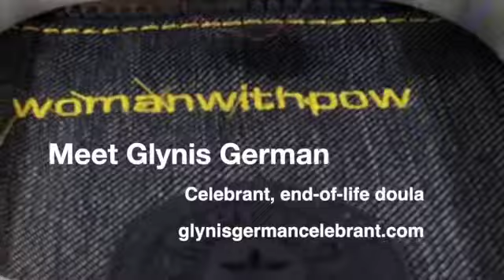Giving life to death. A celebrant testimonial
Glynis German is a celebrant who guides people at those life affirming moments such as marriage, birth or addition to the family and the final journey of a loved one, the celebration of their life.  She is a facilitator of the Mallorca Death Café and an end of life doula empowering people to make the most of life by understanding the place of death within it.

For more information on ceremonies, death café & end of life care, (Follow her on FB, Instagram)

In November, Glynis, along with 11 other inspiring women, will host Spain’s very first festival on dying, death and beyond: Festival Dando Vida a la Muerte.  This week long festival will host conferences, film nights, visits to crematoria, cemeteries as well as the world’s biggest online death café.  (Follow them on FB, Instagram and Youtube)